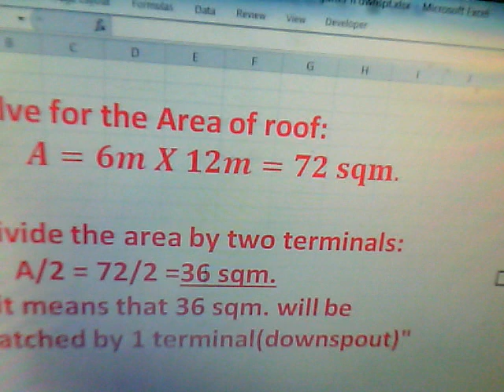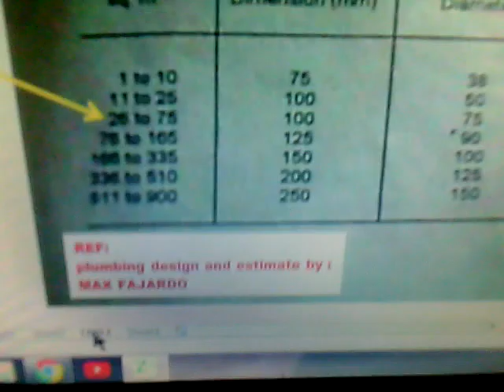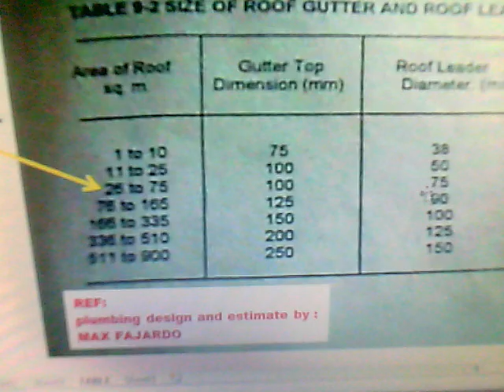how to determine gutter and downspout size